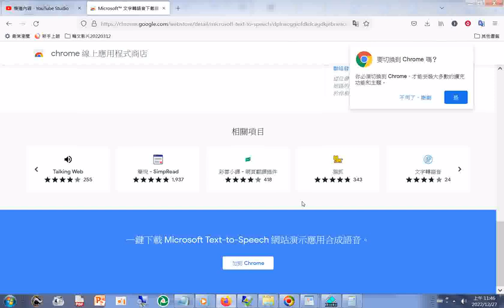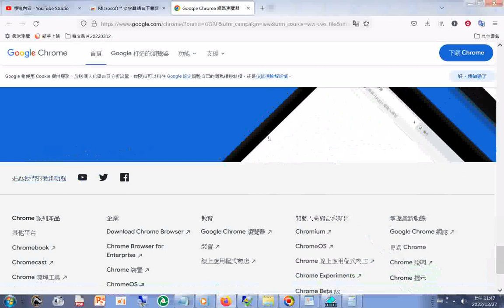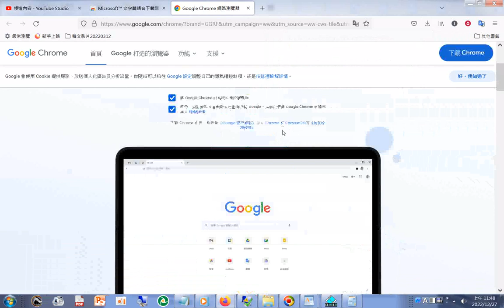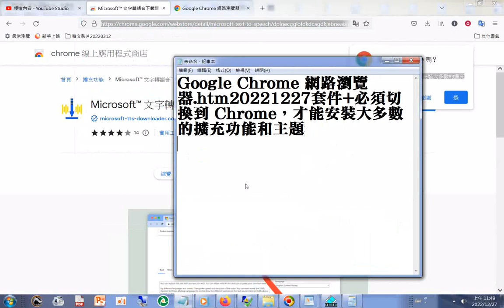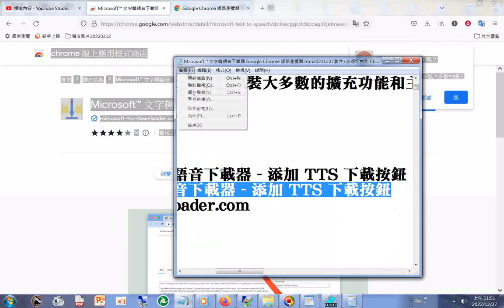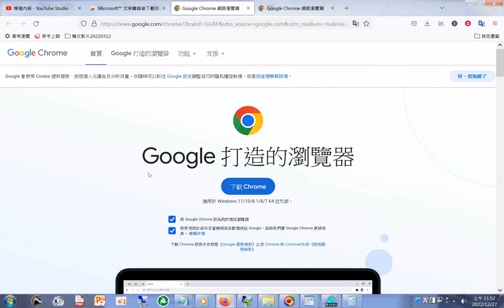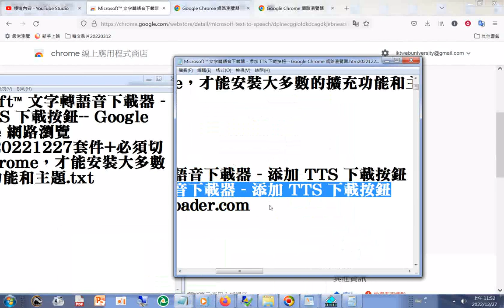Microsoft™ 文字轉語音下載器 添加 TTS 下載按鈕 Google Chrome 網路瀏覽器 htm20221227套件+必須切換到 Chrome，才能安裝大多數的擴充功能和主題20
線上轉換(歡迎使用文字轉換語音)(Chinese Mandrin)
Microsoft™ 文字轉語音下載器 - 添加 TTS 下載按鈕-- Google Chrome 網路瀏覽器.htm20221227套件+必須切換到 Chrome，才能安裝大多數的擴充功能和主題.txt